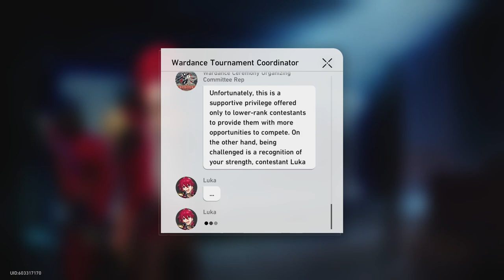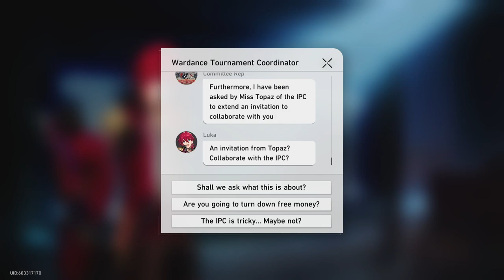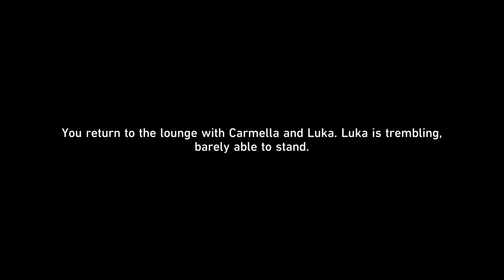Honkai Star Rail: 2.5 Luminary War Dance: Luka vs Boothill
Battles to fight Boothill in the Luminary War Dance